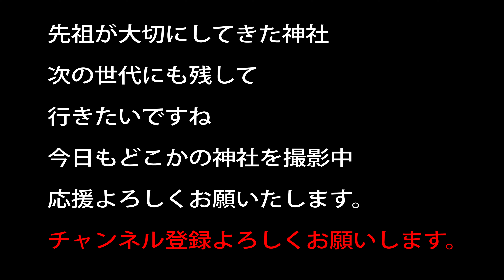龍田大社【紅葉の名所】奈良県生駒郡三郷町立野南1 29 1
祀神　 天御柱命　国御柱命
創設崇神天皇の御代の頃と言われています
崇神天皇の頃　疫病などが流行り天皇自ら天神地祇を祀っていた時に、この地に天御柱命　国御柱命を祀るようにお告げがありまして
作られた神社だとされています。

紅葉の名所でもあるそうです

20～30万以上神社があります。　実はコンビ二よりも多い